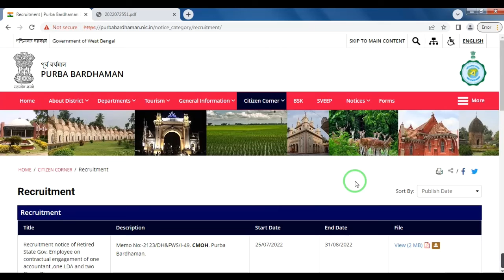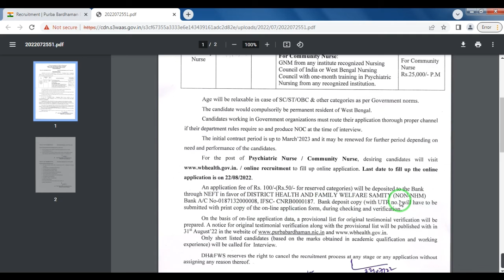Purba Bardhaman district recruitment 2022, Purba Bardhaman Job Vacancy, Nurse recruitment, wb health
Applications are invited from eligible candidates for engagement of Clinical Psychiatric Nurse/Community Nurse on contractual basis in the district of Purba Bardhaman, West Bengal.

Topic Covered:
purba bardhaman recruitment
eligibility criteria

Link:  purbabardhaman.nic.in/notice_category/recruitment/